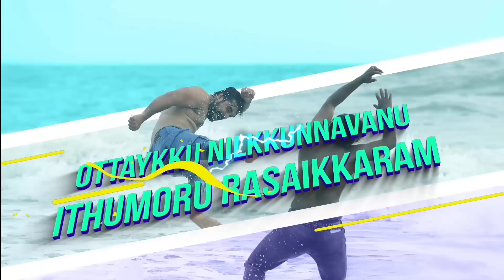Maradona - Aparaada Panka (Lyric Video) | Tovino Thomas, Sharanya | Vishnu Narayan | Sushin Shyam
Here is The Official Lyric Video of "APARAADA PANKA" from MARADONA; Malayalam film starring Tovino Thomas & Sharanya R Nair in lead.

Song - Aparaada Panka
Rap - Fejo
Lyrics - Fejo
Mixed & Mastered - Abin Paul

Lyric Video by Sanal

Listen to the Music of "Maradona" on your favorite Streaming Platforms

Set your favorite Callertunes

Team Maradona

Cast : Tovino Thomas, Chemban Vinod Jose, Sharanya R. Nair, Leona Lishoy, Shalu Rahim, Titto Wilson, Kichu Tellus, Nistar Ahmed, Jins Baskar, Hari Thamburan,Parthavi,Mayameon
Director : Vishnu Narayan
Producer : S. Vinod Kumar
Banner : Mini Studio
Executive Producer : Sukumar Thekkepat
Writer : Krishna Moorthy
Music Director : Sushin Shyam
DOP : Deepak D Menon
Editor : Saiju Sreedharan

Aparaada Panka Lyrics..

Aparada Panka
Tholettum Chanka
Iru Meyy Manassu Onna
Sheriya

Kali Kettum
Chorayaa
Pukayum
Cigarette'aa
Gunadosham Venda Aniya

Yeah
Vaa Sancharichadam
Ente Vazhiyiloode
Chutti Karangidam
Ee Naadin Idayiloode
Karutha Kallu Vellum
Karuthu Innum Undu Koode
Manasil Pala Vicharam
Ingane Urundu Koode

Ninnu Kathi Chethana
Neeridunnu Yadhana
Munthirichaar Ullil Ethi
Pinne Enthu Vedana

Njarambil Showryam Eri
Aanatham Kaatti Nedi
Pedakkunna Note Kettal
Ulakam Ketti Pokki
Kannu Thurannu Nokku
Lokam Enthum Ne Mohikku
Arkkum Vendiyalla
Ninakku Vendi Jeevikku
Swantham Sugathinu
Vendi Aareyum Drohikkuu
Dannam Undel Maari Ninnu
Ne Rodhikku

Vakathirivilleda
Oru Thari Polum
Verthiru Ini Illeda
Sheri Thettu Polum
Changootam Nenjettunna
Youvvana Thidambu
Avidem Ividem Keri Chennu Njangal
Kaati Koottum Alambu

Aparada Panka
Tholettum Chanka
Sheriya

Kali Kettum
Chorayaa
Pukayum
Cigarette'aa
Gunadosham Venda Aniya

(Thala Therichoru Thalavanaa)

Sugino Bavanthu
Vaadhikalkku Ente Namaskaaram
Vilaykku Vaangi
Adichamarthuvaan Adhikaram
Achadakkam Enthu Ennu
Ariyaathavante Prathikaram
Ottaykku Nilkkunnavanu
Ithumoru Rasaikkaram

Vakathirivilla
Oru Thari Polum
Verthirivilla
Sheri Thettu Polum
Changootam Nenjettum
Youvvana Thidambu
Avidem Ividem Njangalu
Kaati Koottum Alambu

Dinangal Enni Nokki
Kaalangal Thalli Neeki
Onnum Aakathe Pokunna
Manushya Ne Kelkkuka

Pucham Illa
Poruthi Nedi
Maati Innu Thalavara
Kurithikoduppin Kanavana
Thala Therichoru Thalavana

(Thala Therichoru Thalavanaa)

Aparada Panka
Tholettum Chanka
Sheriya

Kali Kettum
Chorayaa
Pukayum
Cigarette'aa
Gunadosham Venda Aniya